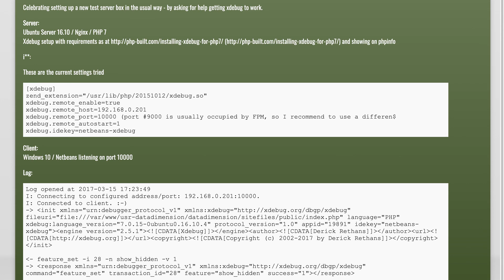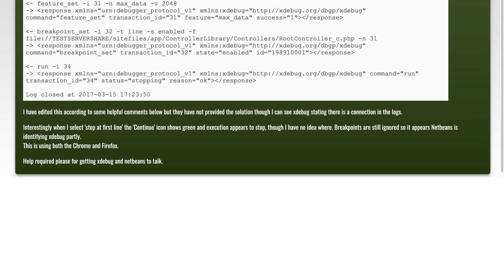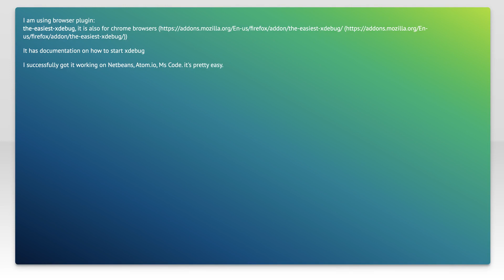xdebug breakpoint fail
php: xdebug breakpoint fail

Related to: php, netbeans, xdebug